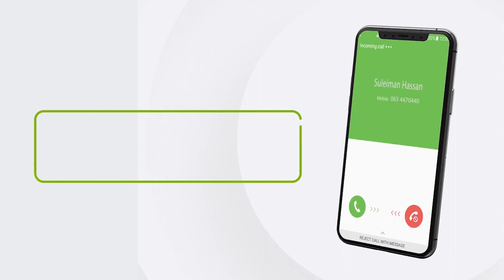Rabshadaha Ka Aloosan Wadanka koonfur Afrika Saamayn intee leeg ayey Ku yeesheen Soomaalida ....?